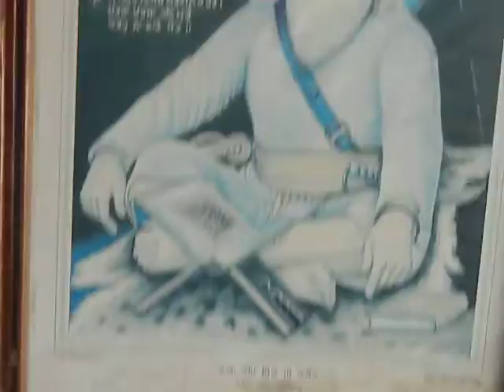10GuruNanakDevJiB'Day@Dr DiwanSingGurudwarah edweep i newspaper islandsmobilepress